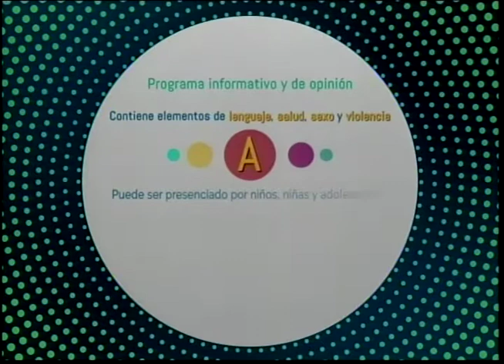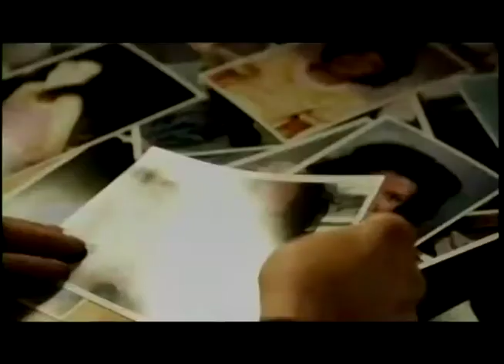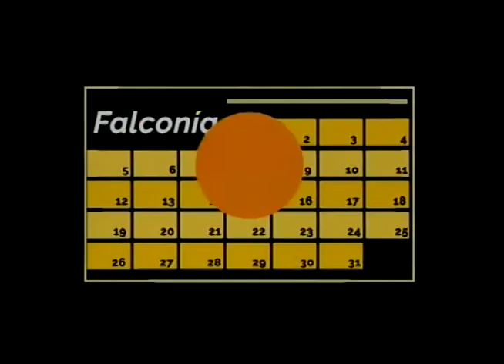EN DOS NEGROS 27 03 20